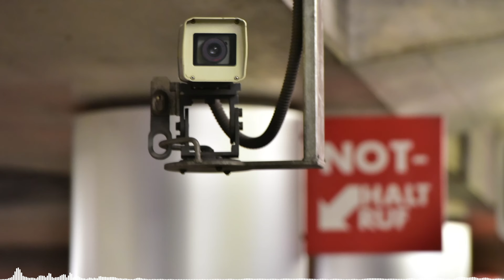Safety first - Hauptsache sicher! In Nürnbergs Podcast Busfunk mit Stefan Meixner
Andreas May ist unser Betriebsleiter und somit verantwortlich für die Sicherheit von rund 600.000 Fahrgästen täglich. Aber warum könnte er ins Gefängnis wandern, wenn er seinen Job nicht ordentlich macht? Und wie geht er mit den täglichen Herausforderungen um? Dies und mehr bespricht er mit Stefan Meixner. Und auch wie wir ihn alle unterstützen können, damit das Fahren mit Bussen und Bahnen sicher ist. Denn eines gilt für die VAG immer: Safety first - Hauptsache sicher!

Inhalte: Job des Betriebsleiters / Verantwortung / Sorgfalt / Technische Aufsichtsbehörde / technische Sicherheit vs. gefühlte Sicherheit in Bus, Straßenbahn und U-Bahn / besondere Angebote / Wünsche an die Fahrgäste und Vertrauen in die Mitarbeitenden

Wenn ihr Lust habt, ins VAG-Team zu kommen, findet ihr alle Infos

Gastgeber: Stefan Meixner
Gast: Andreas May
Aufzeichnung / Schnitt: Robert Kellner
Bilder: Axel Sarnoch, Claus Felix, Oliver Gössl
Bildkomposition: Axel Sarnoch
Redaktion: Susanne Jerosch

Nürnbergs Podcast Busfunk - Lebenswege hören

Welchen Weg einschlagen im Leben? Eine Frage, die sich uns an jeder Kreuzung stellt. Mein Name ist Stefan Meixner und ich wollte schon als kleines Kind entweder moderieren oder Bus fahren. Nach 30 Jahren hinterm Mikro habe ich einen Busführerschein gemacht und bei der VAG als Busfahrer angeheuert. Außerdem bin ich für die VAG unter die Podcaster gegangen. In den Busfunk lade ich mir Gäste ein, die über ihre Lebenswege berichten - informativ, oft emotional und immer unterhaltsam. Reinhören - immer zur Monatsmitte - lohnt sich also. Haben wir ein Date? Ich würde mich sehr freuen ;-))